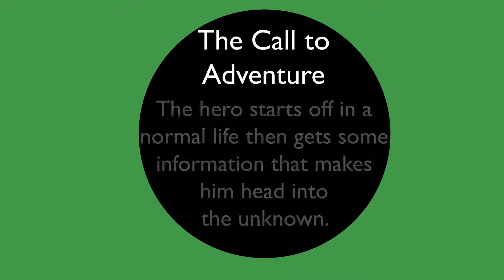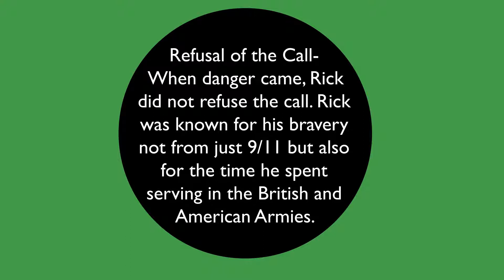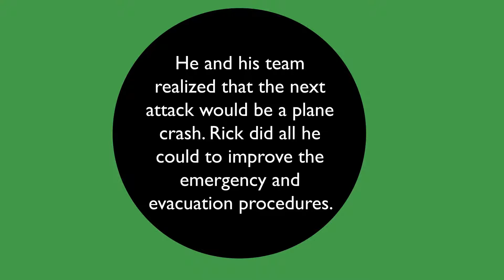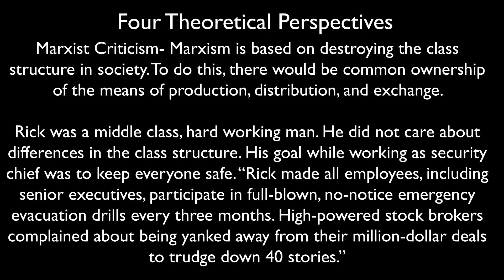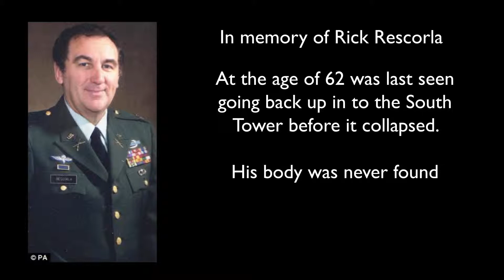Rick Rescorla- A Fallen Hero